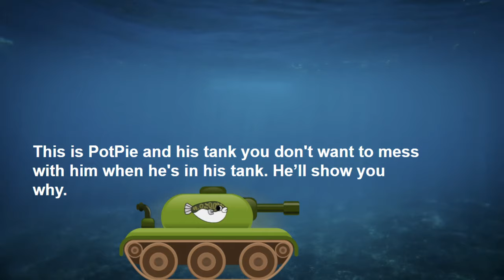PotPie and His Tank